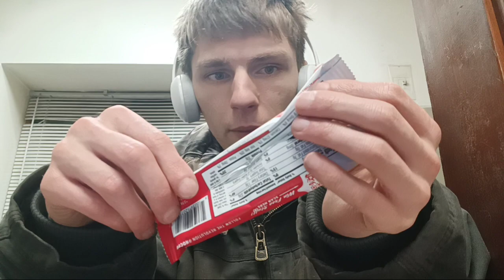No Cow Chocolate Sea Salt Protein Bar